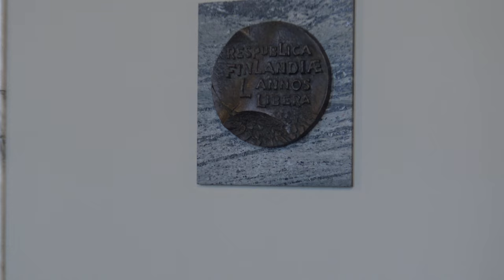Suomen Eduskuntatalo 2.2.2018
Lyhyt video eduskuntatalosta.